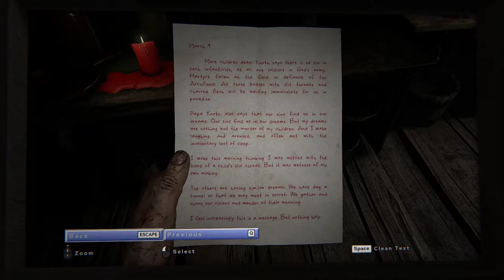Outlast 2 Silent Gameplay No Commentary Part 5